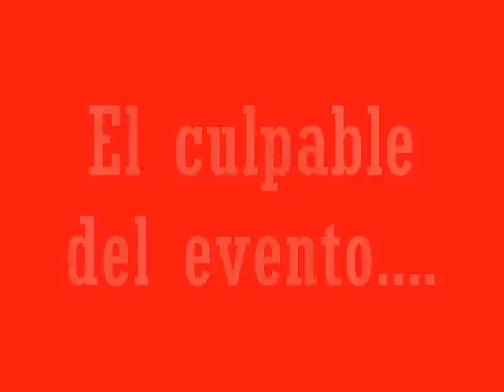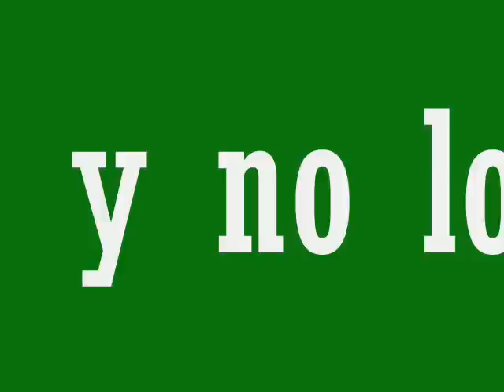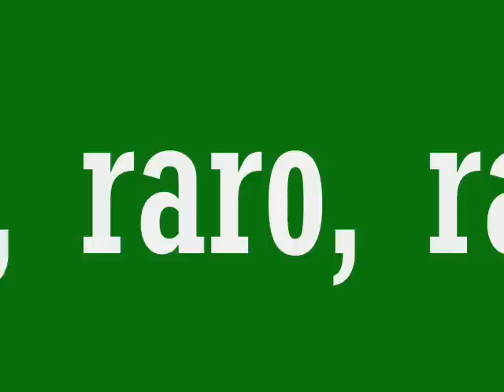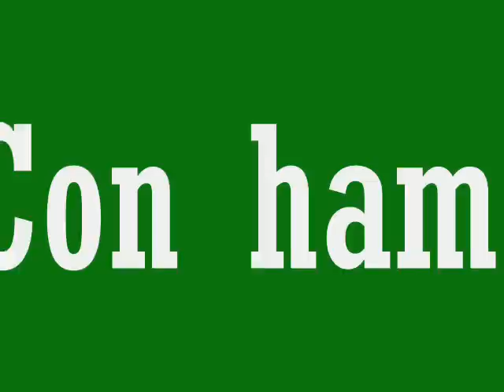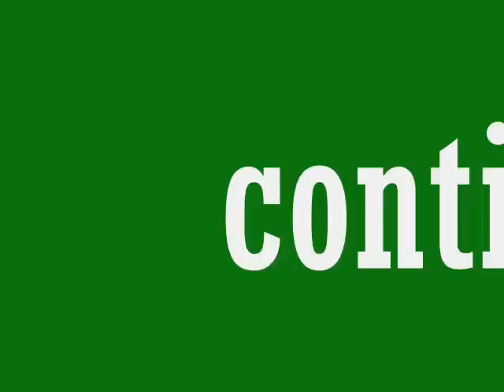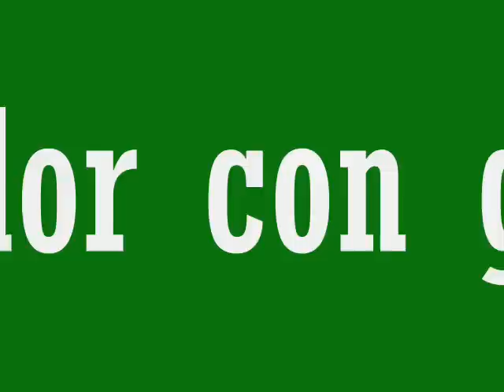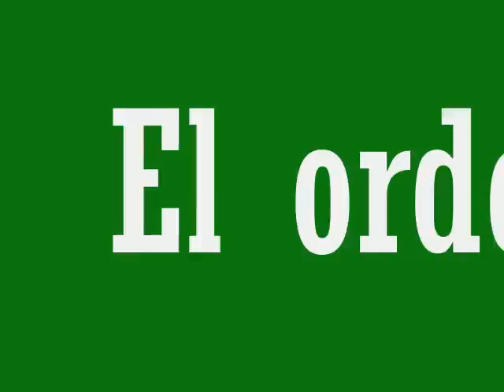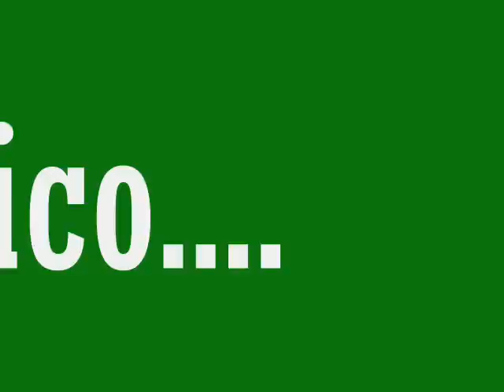terrassa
reunion de bloguers y amigos-as